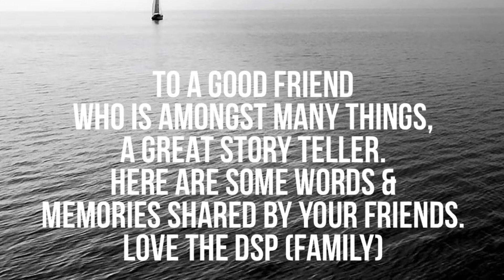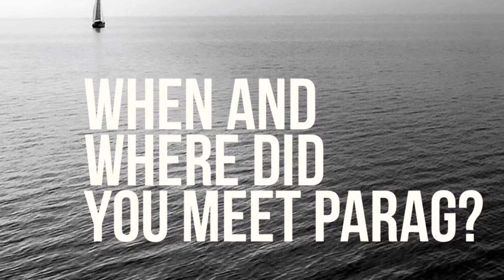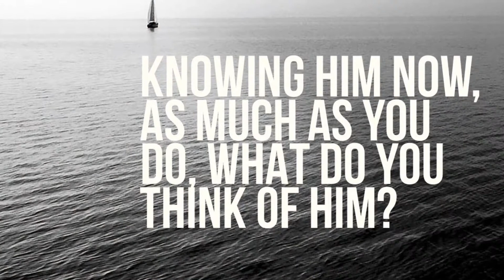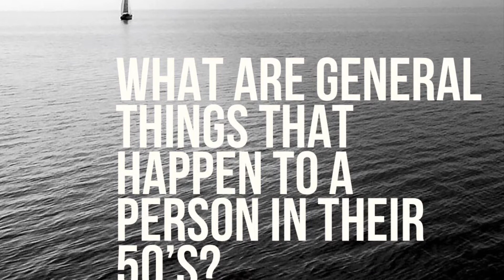Papa2020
49th Birthday - Parag Shirnamé